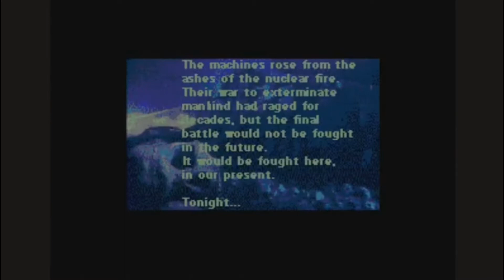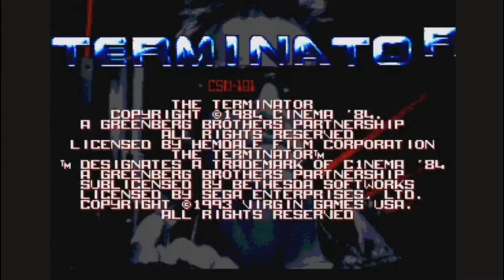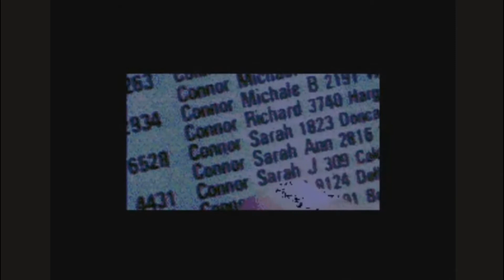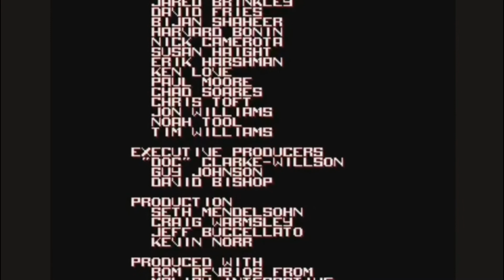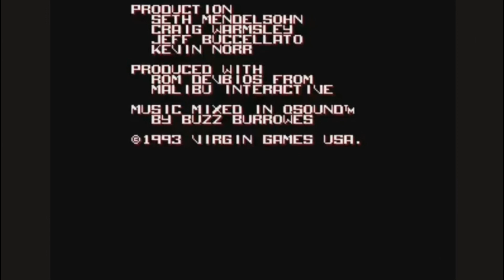The Terminator Mega CD Longplay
The Terminator
MEGA CD or Sega CD
1994

Please enjoy the playthrough